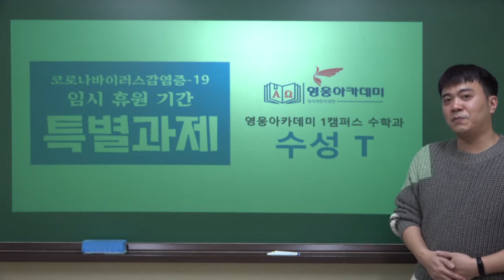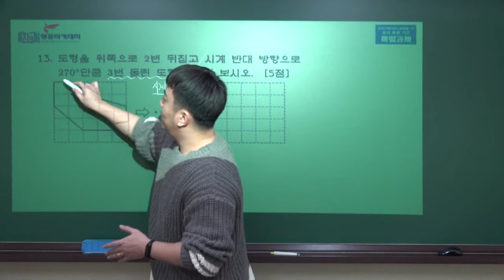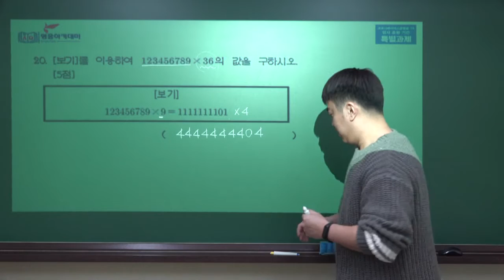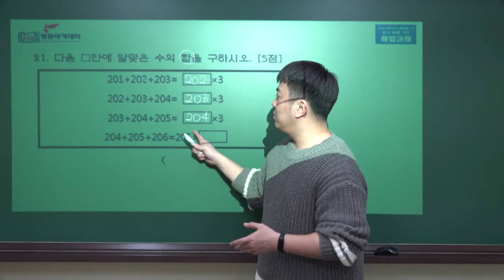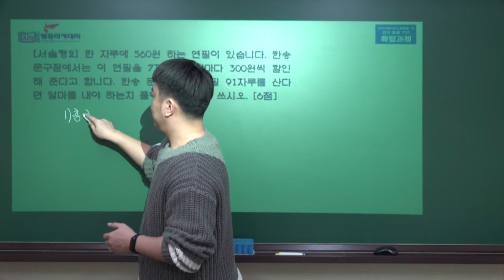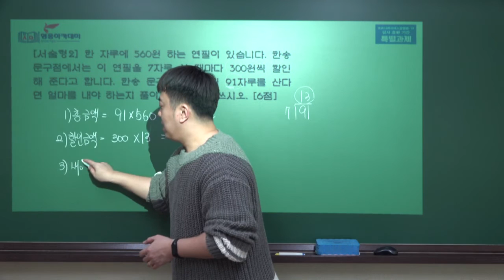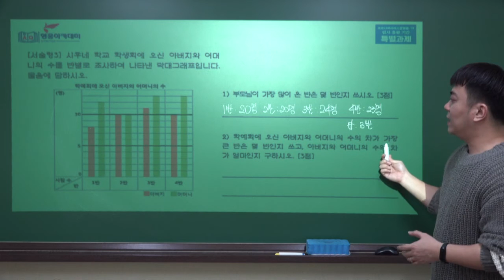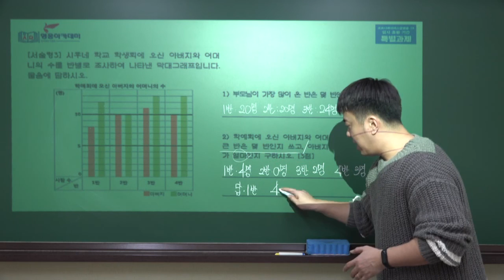영웅아카데미 코로나 특별과제 수학과 (초등학교 4학년)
객관식 핵심 3문제, 서술형 3문제 풀이